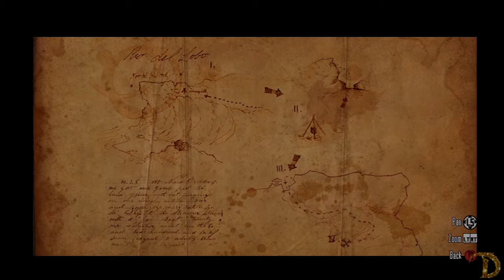Red Dead Redemption P. 5: Texas Games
Got myself a map after helping some stranger with a few bandits. But with no shops open and not enough money to buy a room in Armadillo, might as well find something to pass the time.
I do so hope you enjoy.